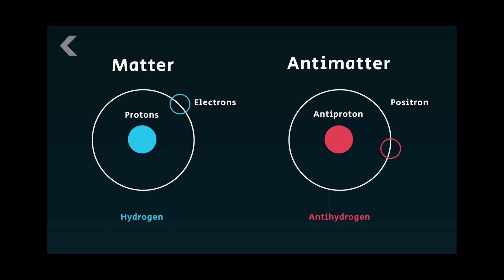Antimatter and the Majorana Fermion | 2023 Breakthrough Junior Challenge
The fundamentals of antimatter lead to its applications that we see and use in our everyday lives which ultimately goes to a new theory of Majorana Fermion--the Big Bang is the "producer" of all this phenomenon. Watch the story of this with a new approach by first seeing the analogy of humans fighting that shows the nature of antimatter and the Majorana Fermion!

This is my video for the 2023 Breakthrough Junior Challenge, and my topic was specifically from physics--I chose antimatter and an interesting theory that correlates with it: the Majorana Fermion/Particle